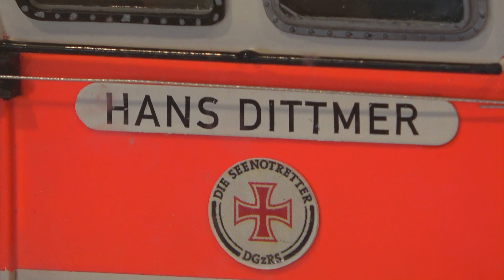Small Ships in the event MEERZEIT | MEERZEIT Büsum! ⛴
English:
After a long break, we were back in the Wavepool in Buesum! With a bunch of rc Modelships! And it really was a great event! Quite a lot of ships, including the big BUGSIER 19 Tug, carried our cameras... and brought us really spectacular pictures back home.
Whenever possible the Pool and Spa MEERZEIT Büsum allows us to use their Pools to have some great Indoor-Tropical-Sailing Experiences... :-)

Deutsch:
Nach eine großen Pause waren wir endlich wieder im Wellenbad in Büsum! Zusammen mit vielen anderen begeisterten Modellbauern und ihren Modellen wurde es erneut zu einem absolut tollen Event!
Viele Modelle, inkl. des großen BUGSIER 19, trugen unsere Kameras ins Wellenbad und brachten uns spektakuläre Aufnahmen mit an Land!

Wenn möglich, ermöglicht uns das "Wellenbad und Spa MEERZEIT Büsum" die Benutzung Ihrer Pools um ein tolles Winterfahrvergnügen in Tropischen Bedingungen zu haben. :-) Vielen Danke dafür, wir kommen als Badegäste wieder!